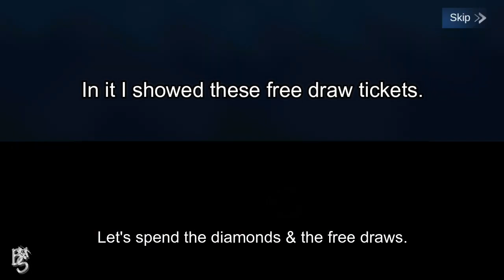Double 11 Diamond Vault Guide | MLBB